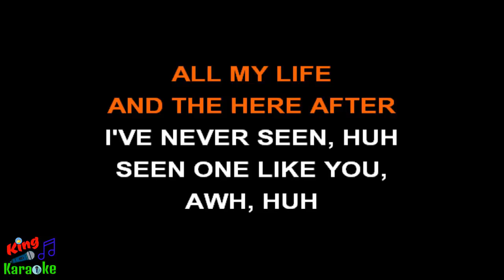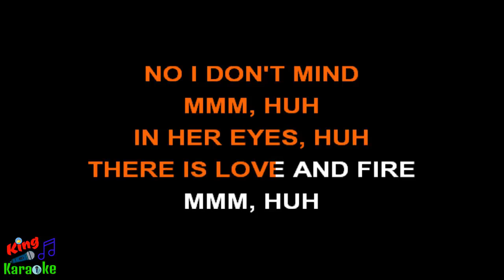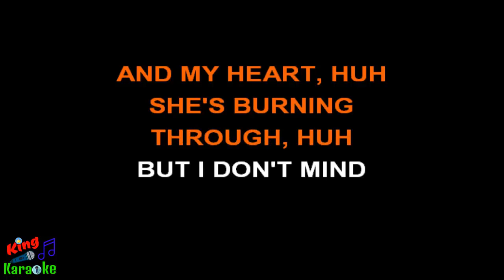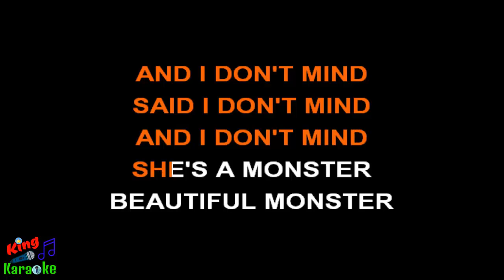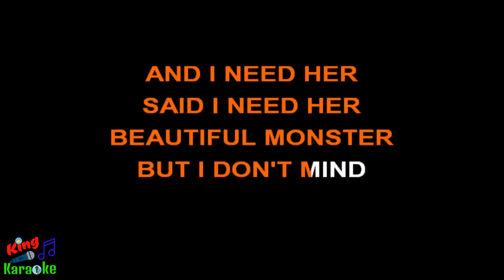🎤 Ne Yo - Beautiful Monster (Karaoke Version)-King Of Karaoke